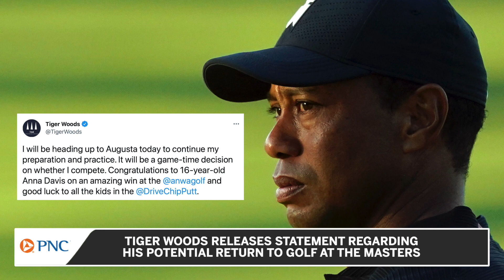Tiger Woods Releases Statement Regarding Potential Return At Masters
The anticipation surrounding Tiger Woods' return is building as he released a statement whether he will play at the Masters on Thursday.